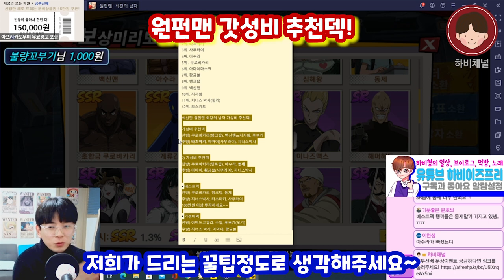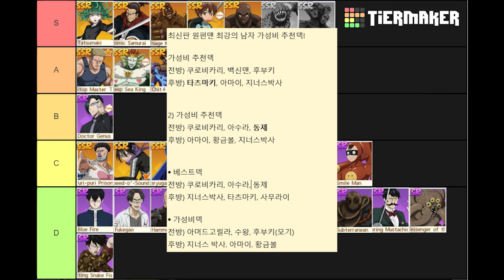원펀맨 최강의 남자!! 존버가 답이다! 무과금러를 위한 갓성비 추천덱!!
원펀맨 최강의 남자 갓성비 추천덱 영상입니다!
무과금러를 위한 추천덱도 있으니 끝까지 감상해주세요~
영상이 뒤숭숭할수 있어서, 영상 맨 뒷부분에 정리해두었습니다~